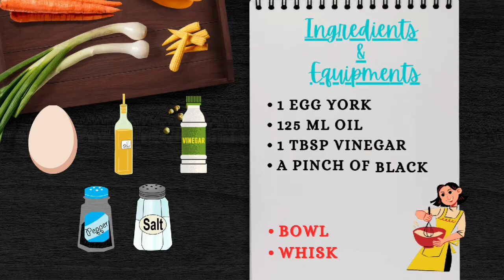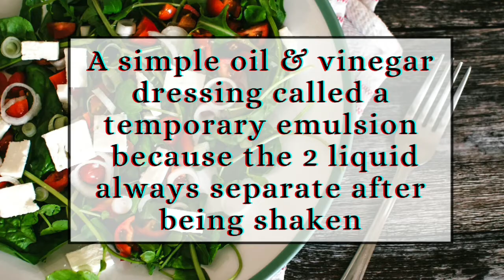How to make MAYONNAISE & BASIC VINAIGRETTE | HHS20203 BASIC COOKERY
NAME: LOSHENE SELVARAJOO (H19A0193)
LECTURE CLASS: M8
LECTURER'S NAME: EN. ABDULLAH BIN MUHAMED YUSOFF